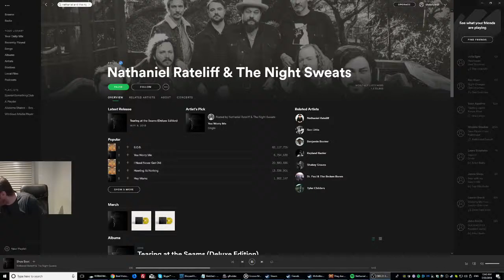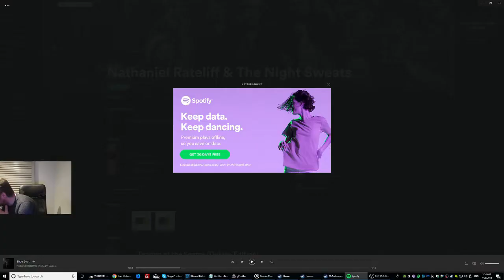They Are Billions, 120%, final 30 minutes of gameplay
No Audio for the first 11 minutes, since I was playing tunes and otherwise the video would get removed. Also it's only 720p, I needed to use a free video editor to remove them, and it only exports at 720p.